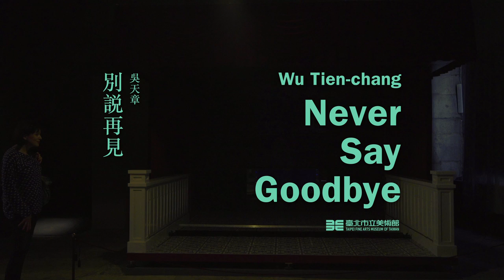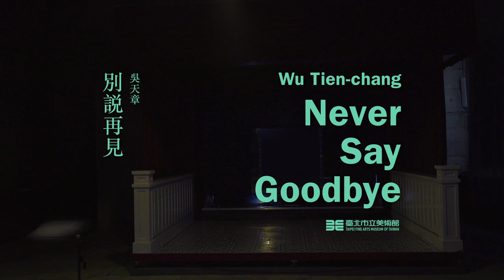Wu, Tien-Chang: Farewell, Spring and Autumn Pavilions 2015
第 56 屆威尼斯藝術雙年展
臺北市美術館展出臺灣著名藝術家吳天章重要個人展覽
《吳天章：別說再見》

Wu Tien-chang: Never Say Goodbye
Collateral Event of the 56th International Art Exhibition – La Biennale di Venezia
Major solo exhibition by leading Taiwanese Artist WU Tien-chang
Presented by Taipei Fine Arts Museum of Taiwan

展覽日期 2015 年 5 月 9 日至 11 月 22 日
開幕日期 2015 年 5 月 7 日 下午 6 時 30 分至晚上 8 時
展覽及開幕地點 義大利威尼斯 普里奇歐尼宮邸（Palazzo delle Prigioni）
Exhibition 9 May – 22 November 2015 Hours: 10:00 – 18:00 (Closed Mondays)
Opening Thursday 7 May at 18:30 – 20:00
Venue Palazzo delle Prigioni, Castello 4209, San Marco, Venice, Italy

由臺北市立美術館策畫的第56屆威尼斯雙年展臺灣館，首度以單一藝術家個展的方式呈現，推出展覽《Wu Tien-chang: Never Say Goodbye (吳天章：別說再見)》，將展出藝術家吳天章3件錄像裝置作品《心所愛的人》、《難忘的愛人》及特為臺灣館發表的新作《再見春秋閣》以及2件燈箱裝置作品，演繹臺灣社會在過往不斷更迭的外來政權及戰後西化影響下，縈繞人民心中的記憶與往日情懷，並回應上一世紀臺灣的政權更迭歷史。

‘WU Tien-chang: Never Say Goodbye’, Collateral Event of the 56th International Art Exhibition – La Biennale di Venezia, will be shown at the Palazzo delle Prigioni, a former prison inside the Palazzo Ducale. Curated by the Taipei Fine Arts Museum, the exhibition explores the atmosphere and particular sentiments of westernisation in post-war Taiwan, whilst also responding to shifts in the historical regime over the past century. Featuring three interactive video installations and two striking light box works by Taiwanese contemporary artist Wu Tien-chang, this is the first time Taiwan have presented works by a single artist at La Biennale di Venezia.

Responding to the central theme of “Goodbye”, two of Wu’s recent video pieces Beloved and Unforgettable Lover, will be joined by a newly commissioned work for the Venice presentation - Farewell, Spring and Autumn Pavilions. Each of these works deals with the inevitability of sorrow and separation and feature young men and women in skin membrane costumes.

紀錄片製作 Documentary Production: Lane 216, East